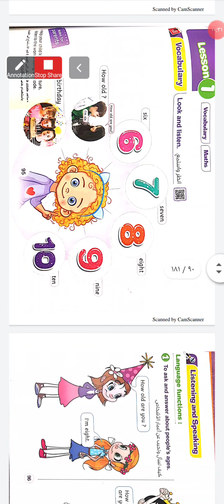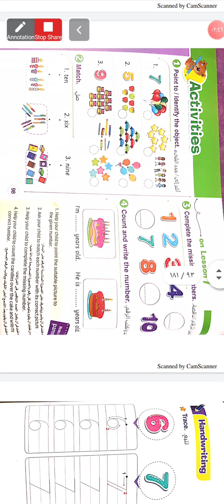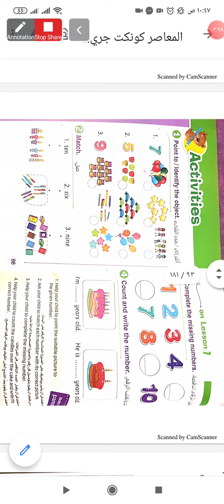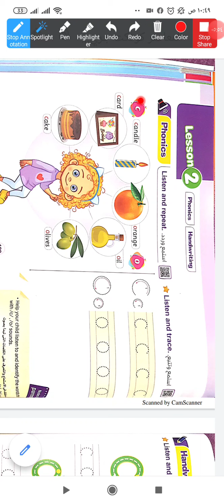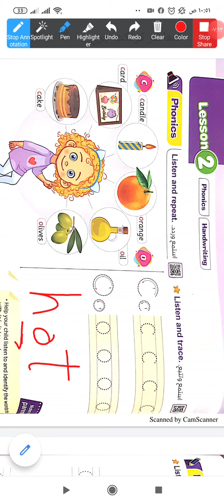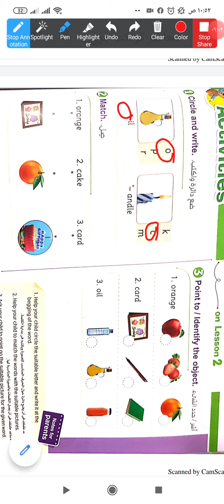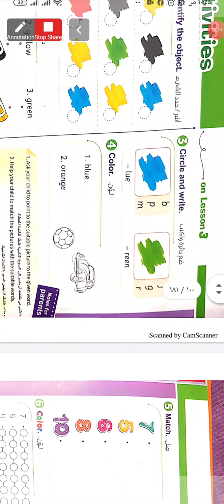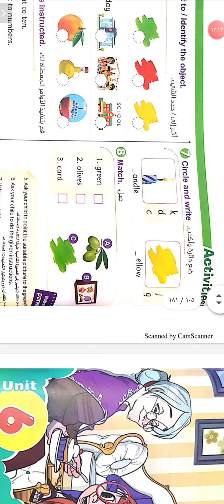Unit 5 " It's my birthday " connect 1